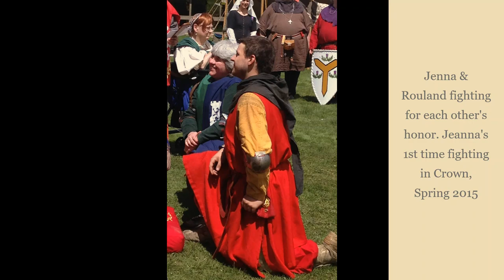ÆLive Then & Now Crown/Coronet Pics Episode 1